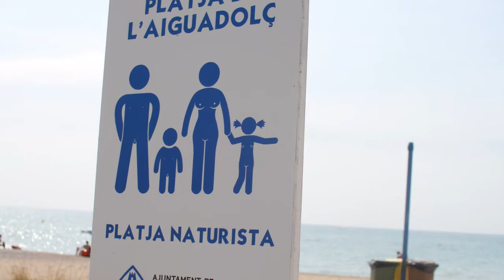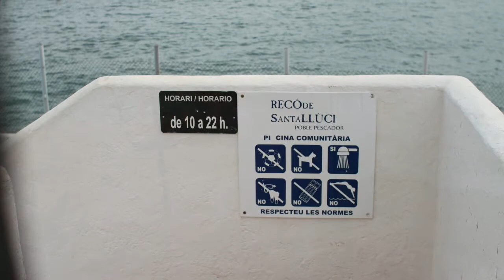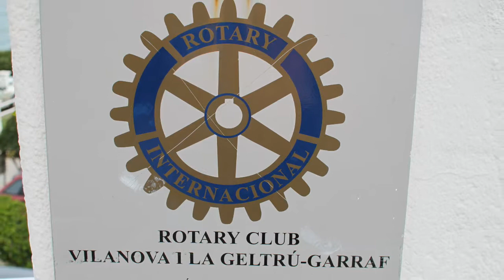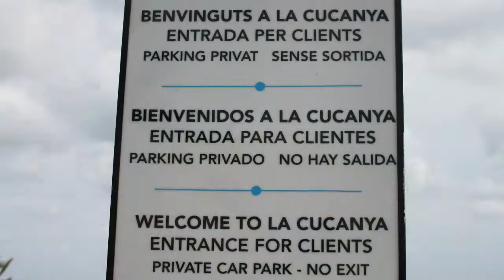Camino ronda de Villanueva y Geltrú a Cubellas o Cubelles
Cubellas (en catalán y oficialmente, Cubelles) es un municipio de Cataluña, España, perteneciente a la provincia de Barcelona, en la comarca del Garraf, situado a 50 km de Barcelona (la última población costera de la provincia de Barcelona y de la comarca del Garraf por el lado sur) y a 40 km de Tarragona.
Evolución demográfica
1497 f 1515 f 1553 f 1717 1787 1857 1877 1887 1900
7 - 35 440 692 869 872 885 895
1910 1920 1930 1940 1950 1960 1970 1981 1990
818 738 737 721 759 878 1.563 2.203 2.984
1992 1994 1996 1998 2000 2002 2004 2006 -
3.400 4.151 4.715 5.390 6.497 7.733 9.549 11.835 -
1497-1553: fuegos; 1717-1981: población de hecho; 1990- : población de derecho
Democracia
Lista de alcaldes desde las elecciones democráticas de 1979
Mandato Nombre del alcalde Partido político
1979–1983 Juan Fernández Gutiérrez Entesa per Cubelles
1983–1987 Isidre Piñol i Borràs Entesa per Cubelles
1987–1991 Isidre Piñol i Borràs Entesa per Cubelles
1991–1995 Isidre Piñol i Borràs i Joan Vidal i Urpi Entesa per Cubelles
1995–1999 Joan Vidal i Urpi Entesa per Cubelles
1999–2003 Mònica Miquel i Serdà , Joan Albet i Miró i Josep Marcillas i Massuet IC-V i CIU i ExC
2003–2007 Josep Marcillas i Massuet Entesa per Cubelles
2007–2011 M. Lluïsa Romero i Tomás PSC
2011– Mònica Miquel i Serdà IC-V
[editar]Comunicaciones

La población está comunicada mediante RENFE: tren de cercanías con salida desde Barcelona (45 minutos de trayecto) cada media hora. La estación del ferrocarril se encuentra a mitad de camino entre el centro del pueblo y las playas.